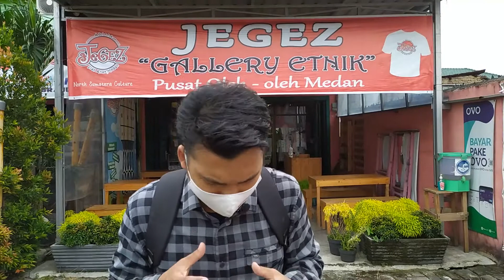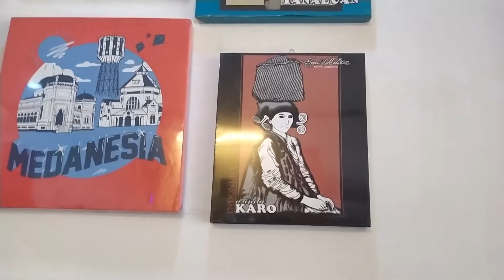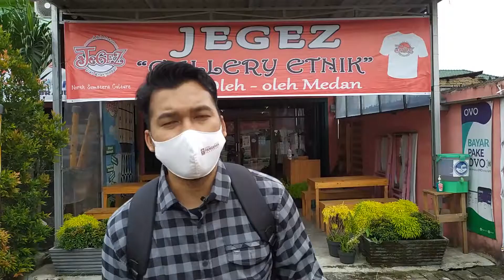TOKO OLEH-OLEH GALERI KAOS MEDAN (KAOS JEGEZ MEDAN) - YANG BELI SAMPE LUAR NEGERI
Jegez Gallery Etnik merupakan salah satu Toko Oleh-Oleh Galeri Kaos Medan yang menjual berbagai souvenir / oleh-oleh khas Medan.
Beralamat di Jl. Setia Budi No.370, Tj. Sari, Kec. Medan Selayang, Kota Medan. Pemilik Gallery memiliki tujuan yaitu melestarikan budaya suku Batak yang berasal dari Kota Medan dengan mengaplikasikannya di dalam sebuah Kain (Baju) berbentuk kaos Medan. Toko oleh-oleh Kaos Jegez Galeri ini sudah berdiri selama 10 tahun melayani pelanggan setia Kaos Jegez Medan, termasuk pembeli dari luar negeri.

Buka Setiap Hari (kecuali hari Libur Nasional) : Pukul 09.00 Pagi s/d 08.00 Malam

Dan Share Video-video Kami nanti jika bermanfaat.

Salam
Travel & Kuliner Medan